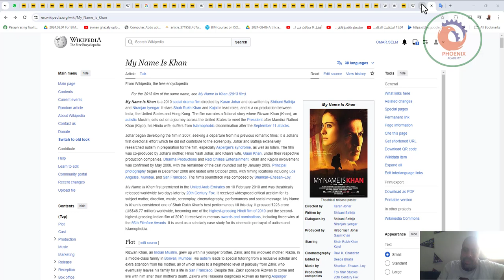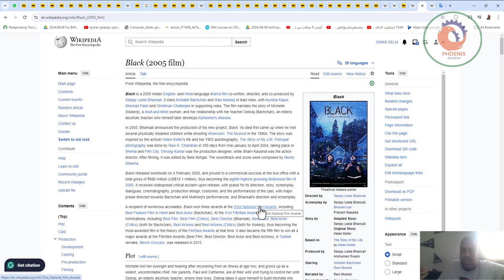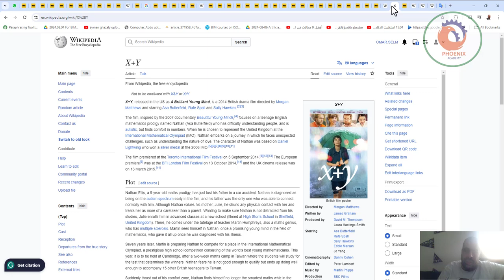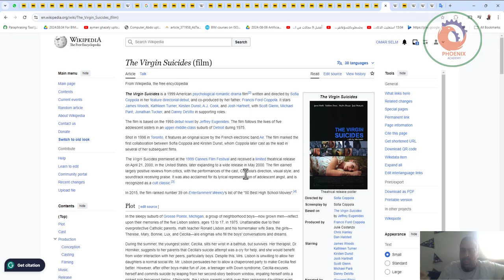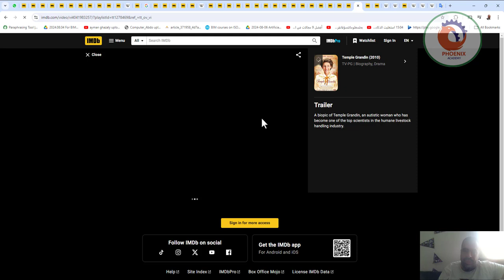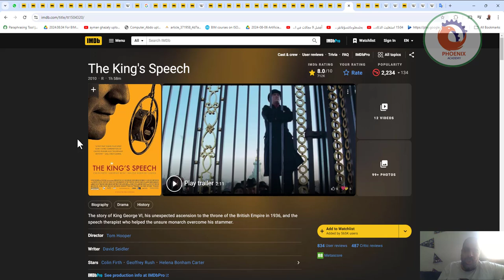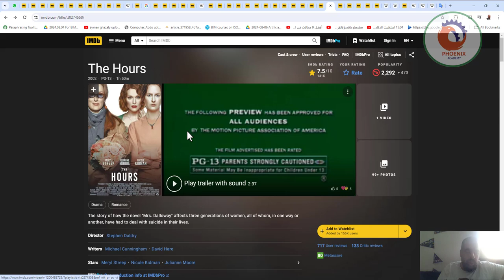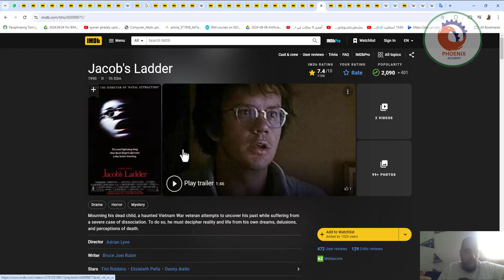مجموعه افلام ناقشت المشاكل النفسية الجزء الاول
مجموعه  افلام  ناقشت جميع المشاكل النفسية
- My name is khan  فيلم   (التوحد)
- black (تعدد الاعاقات
- super 30  (التعليم)
- Starry eyes (متلازمة شد الشعر)
- X+Y (التوحد)
- The virgin suicides (الإكتئاب)
- Benny and Joon (الفصام)
marie heurtin(تعدد الاعاقات)
- temple grandin اضطراب التواصل الاجتماعي  - توحد اسبرجر
-the king speech تلعثم
- We need talk about kevin ”الشخصية السيكوباتية“
- The hours (الإكتئاب واضطراب ثنائي القطب)
- Jacob is ladder (اضطراب ما بعد الصدمة)
- The fisher king  (الإكتئاب والفصام)
- As good as it gets (الوسواس القهري)
- What's eating gilbert grape (التوحد والإكتئاب والسمنة المفرطة)
- Shutter island (مرض حقيقي أو توهم المرض؟)
- Misery (اضطراب الشخصية الحدية - السادية )
- Eternal sunshine of the spotless mind (الذاكرة)
- Donnie darko (الفصام)
- Little miss sunshine (الإكتئاب)
- american psycho (اضطراب الشخصية الحدية)
- Silver linings playbook (الوسواس القهري واضطراب ثنائي القطب)
- Still alice (الزهايمر)
- Girl, interrupted (اضطراب الشخصية الحدية)
- Black swan (الهلوسة والأوهام)
- American beauty (الإكتئاب)
- Forrest gump (اضطراب ما بعد الصدمة)
- Rain man (التوحد)
- Momento (فقدان الذاكرة قصيرة المدى)
- Fight club (الفصام)
- I'm sam  (الإعاقة الذهنة)
- the beautiful mind انفصام
- Split (اضطراب تعدد الشخصيات)
- The aviator (الوسواس القهري)
- A beautiful mind (الفصام)
- Requiem for a dream (الإدمان)
- Joker (الاضطراب ثنائي القطب)
- Motherless (متلازمة توريت)
- Taxi Driver ( اضطراب الشخصية الفصامية)
- To the bone (فقدان الشهية العصبي)
- K-Pax ( فصام شخصية)
- Loving Vincent (الاضطراب ثنائي القطب)
- taare zameen par (صعوبات التعلم)
- ron clark (تعديل سلوك المراهقين)
- hitch  (متلازمة توريت)
Joker 2019

❤️ روابط التواصل
✅ انستجرام